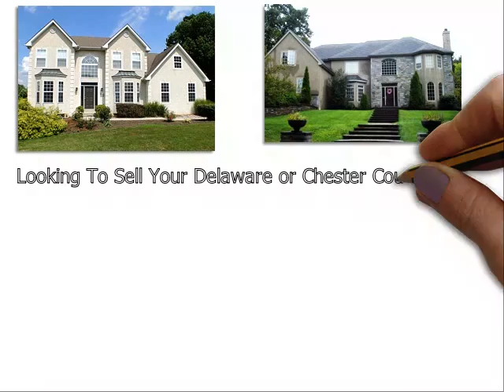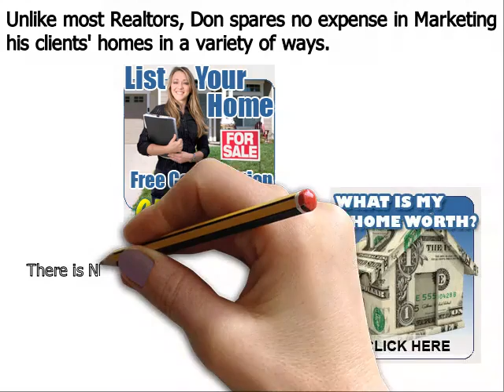Luxury Homes For Sale Newtown Square PA - Don Dowd Group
Don Dowd has been one of the top real estate agents in Newtown Square Delaware County, Chester County, and Montgomery County of Pennsylvania for several years. As a premier seller’s agent, he provides insight into some common reasons sellers end up with expired listings
Newtown Square, PA – The spring home buying season is in full bloom, but unfortunately, some homeowners struggle to sell their houses even during the peak markets. Homes that do not sell during a set amount of time end up becoming expired listings, and this can be very discouraging for a home seller; particularly one that needs to move out of their house in short order.
Top Newtown Square PA realtor Don Dowd has seen all types of real estate markets. And even during the major market downturn of the late 2000s, he was able to consistently sell homes and rank near the top in sales of all RE/MAX agents throughout Newtown Square Pennsylvania. Dowd remains one of the top selling realtors in the region because he employs numerous ‘out of the box’ marketing methods that give his clients a major competitive advantage under all market conditions. These include:
• Many more…

About Don Dowd Top Realtor Newtown Square PA:
Don Dowd is a RE/MAX Main Line real estate agent and member of the prestigious National Association of Realtors. Don has been in sales for almost his entire adult life and began his career in real estate at age 22. From 2010 through 2014, Don consistently ranked in the top 5 in sales out of over 3200 RE/MAX agents in Newtown Square, and he is poised to surpass those figures in 2015. What sets Don apart from most realtors is his ability and willingness to invest the resources necessary to properly market his clients’ homes. He accomplishes this by retaining 99% of the commissions he earns as opposed to most real estate agents that keep only 50%. His superior resources and exceptional negotiating skills make Don Dowd one of the top realtors in the region.

Luxury Homes For Sale Newtown Square PA 19073